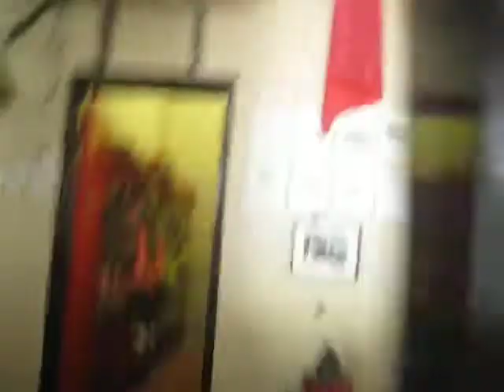Toronto Fire Pumper 332 Responding Part1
The pump gets  a run then a few seconds later the  District cheif  gets a call in part2